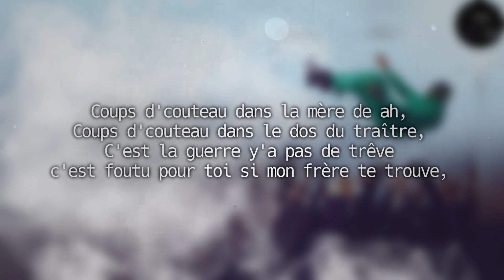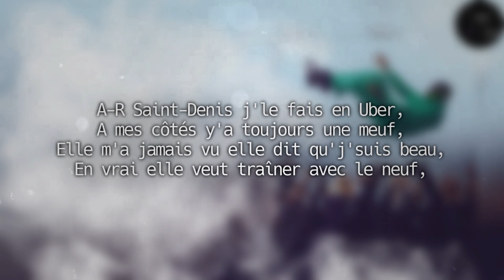Kerchak - Calme (PAROLES/LYRICS)